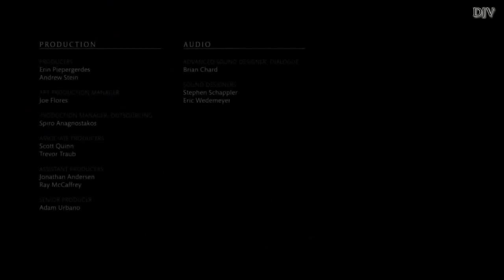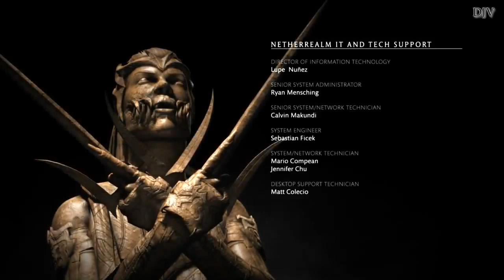Mortal Kombat X - Кэсси Кейдж (Глава 12) Финал